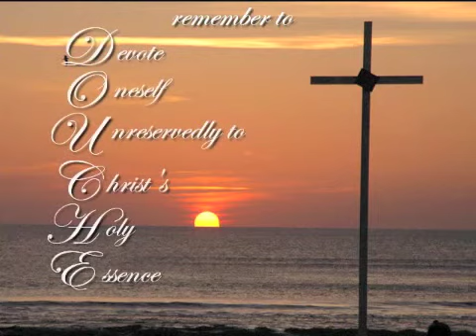VFX presents: For Christ's Sake, with Ray Cumfart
Ray Comfort visits VFX on For Christ's Sake. Thanks to the great hairyreasoner for letting me borrow from his clips:

And a special thanks to the 1andONLY dynamiteruby for helping me out with this one

You Da Best Ruby!!